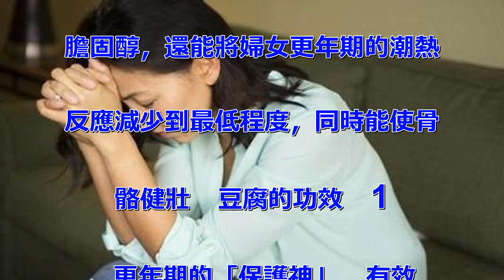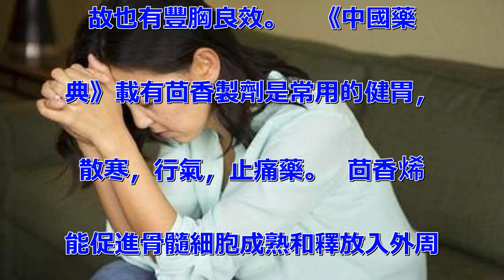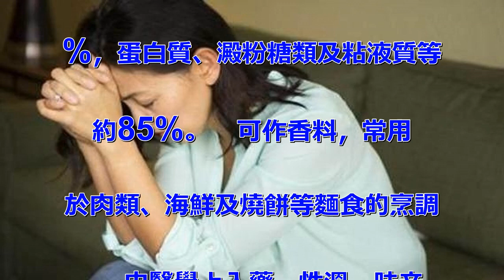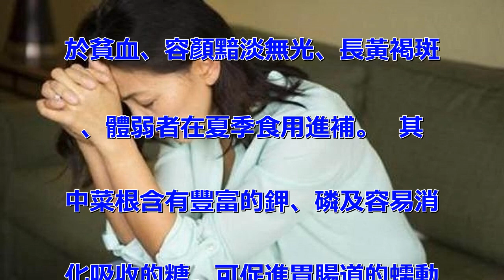更年期女人【雌☆激☆素】 下降容易老，多吃這幾種食物，補充【雌☆激☆素】，擁有好氣色，不衰老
在生活中，絕大多數四十五至五
十五歲的女性都會進入更年期的狀
態，而脾氣暴躁、性格不穩定則是
女性更年期經常出現的症狀。
我們都知道，更年期的危害是很大
的   「更年期」對很多來說都
是一個模糊的定義，「更年期」沒
有固定的年齡，因而異，一般45
歲進入更年期，如果壓力大。
 則很有可能提前，有的才30多
歲就步入更年期了，女進入「更年
期」以後，【雌☆激☆素】會下降
，更容易衰老，想要保持好氣色，
這幾種食物一定要多吃吃。
豆類蛋白含量最高的食物能夠降低
膽固醇，還能將婦女更年期的潮熱
反應減少到最低程度，同時能使骨
骼健壯   豆腐的功效   1
、更年期的「保護神」   有效
的預防骨質疏鬆、乳腺癌和前列腺
的發生。   2、預防心血管疾
病   豆腐健腦的同時，還能抑
制膽固醇的攝入。  大豆蛋白顯
著降低血漿膽固醇、甘油三酯和低
密度脂蛋白，不僅可以預防結腸癌
，還有助於預防心腦血管疾病。
    3、降低乳腺癌的幾率
  製作豆腐的大豆中含有大豆異
黃酮，可調整乳腺對【雌☆激☆素
】的反應，日本婦女尿中的異黃酮
濃度為美國、荷蘭婦女的100~
1000倍，這與日本常食大豆有
關，也是日本相與歐美國家相比乳
腺癌發生率較低的一個原因。
 此外，還可以有效的預防白血病
，結腸癌，肺癌，胃癌等的發生
  4、抗血管   製作大豆中
含有的皂苷，清除體內自由基，具
有顯著的抗癌活性，具有抑制腫瘤
細胞的生長，抑制血小板聚集，抗
血栓的功效。   5、牛奶的替
代品   豆腐的營養價值與牛奶
相近，對因乳糖不耐症而不能喝牛
乳，或為了控制慢性病不吃肉禽類
的而言，豆腐是最好的代替品。
   果實可入藥，嫩葉可食用，
都有順氣作用。  用葉做菜餡或
炒菜食用，都可起到順氣、健胃、
止痛的療效。   茴香的功效
  茴香開胃進食，理氣散寒，有
助陽道。  主治：中焦有寒，食
慾減退，噁心嘔吐，腹部冷痛;疝
氣疼痛，睪丸腫痛;脾胃氣滯，脘
腹脹滿作痛。   茴香能解毒、
減輕經痛，與增進食慾、補腎、祛
痰止咳，因此可用於腹痛與排水功
能上;還可散寒止痛、治療胃寒、
腹痛及胃絞痛，對消化系統良好;
也可理氣止痛、調中下氣。
  茴香茶也能用於止嘔，治療消
化不良、口臭、消除腸氣、脹氣，
也可改善腸絞痛、治療便秘，並能
利尿、排毒，被當成減重良藥。
 又其可增加授乳婦女乳汁分泌，
故也有豐胸良效。   《中國藥
典》載有茴香製劑是常用的健胃，
散寒，行氣，止痛藥。  茴香烯
能促進骨髓細胞成熟和釋放入外周
血液，有明顯的升高白細胞的作用
，主要是升高中性粒細胞，可用於
白細胞減少症。   小茴香的主
要成分是蛋白質、脂肪、膳食纖維
、茴香腦、小茴香酮、茴香醛等。
  其香氣主要來自茴香腦、茴香
醛等香味物質。  是集醫藥、調
味、食用、化妝於一身的多用植物
。   嫩莖、葉作蔬菜、餡食，
茴香果實中含茴香油2.8%，茴
香腦50～60%，a-茴香酮1
8～20%，甲基胡椒粉10%及
a-蒎烯雙聚戊烯、茴香醛、莰烯
等。   胚乳中含脂肪油約15
%，蛋白質、澱粉糖類及粘液質等
約85%。   可作香料，常用
於肉類、海鮮及燒餅等麵食的烹調
。  中醫學上入藥，性溫，味辛
，歸肝、腎、脾、胃經。  功能
溫肝腎，暖胃氣、散塞結，散寒止
痛，理氣和胃。   用於寒疝腹
痛，睪丸偏墜，婦女痛經，少腹冷
痛，脘腹脹痛，食少吐瀉等症。
   醋有調節腸胃的功能。
它的酸味可加速唾液分泌，加速消
化。  醋酸及檸檬酸則能滲透食
物，有很強的殺菌能力。  有效
幫助抑制體老化，預防各種老年疾
病。   日常生活中，適量地食
用 醋及醋製品，可以使你的皮膚
光滑，皺紋減少，容顏滋美。
用加醋的水洗臉或洗澡，還能能起
到鬆軟皮膚、增強皮膚活力的作用
。    醋的功效與作用
醋可以開胃   醋可以提高唾液
和胃液的分泌，這其中含有澱粉酶
，澱粉酶可以促進消化吸收，使的
食慾增強，從而達到消食化積的作
用。   醋可軟化血管、降低膽
固醇   是高血壓等心腦血管病
的一劑良方，醋醃蒜頭可有效降低
高血壓。   醋可用來抑菌和殺
菌   可有效預防腸道疾病、流
行性感冒和呼吸疾病等。   在
烹飪方面，醋還有解腥、祛膻、減
辣、防腐以及做豆漿花等作用。
  醋對皮膚、頭髮能起到很好的
保護作用   有生髮、美容、降
壓、減肥的功效。   甜菜有益
於貧血、容顏黯淡無光、長黃褐斑
、體弱者在夏季食用進補。  其
中菜根含有豐富的鉀、磷及容易消
化吸收的糖，可促進胃腸道的蠕動
；   具有天然紅色維生素B群
及鐵質，可以補血；維生素C可將
腸內三價鐵還原成二價鐵，而促進
鐵的吸收   吃甜菜的好處
 1、預防甲狀腺   甜菜頭中
還含有碘的成分，對預防甲狀腺腫
以及防治動脈粥樣硬化都有一定療
效。   2、降血壓   甜菜
頭中鉀的含量相當高，但鈉的含量
又很低，這對高血壓患者是很有利
的。   甜菜根更是一種天然的
退燒良藥，有消除體內毒素，排除
體內廢物的功效。   4、保肝
解毒   甜菜根所萃取的結晶物
質中含有豐富的甜菜鹼，具有抑制
血中脂肪、協助肝臟細胞再生與解
毒的功能。   5、增強抵抗力
   對於成長中的青少年與成年
來說，甜菜根可加強淋巴組織的防
禦功能，以抵抗外來的傳染疾病。
   6、預防貧血   甜菜根
這種蔬菜中含有對體非常好的葉酸
，可以預防貧血，抗腫瘤，防止高
血壓、老年癡呆症的作用。
性平，味甘，為中醫「上品」之藥
，除了具有補肺、健脾作用外，還
能益腎填精。  如明·李時珍指
出：山藥「益腎氣，健脾胃。
」   《本草正》亦載：「山藥
，能健脾補虛，滋精固腎，治諸虛
百損，療五勞七傷。  」《本草
經讀》還說：「山藥，能補腎填精
，精足則陰強、目明、耳聰。
 凡上品之藥，法宜久服，多則終
身，少則數年，與五穀之養相佐，
以臻壽考。  」所以更年期的婦
女可以多吃一些山藥來補腎。
 平時體虛之，山藥補而不熱，溫
而不燥，最適合老年需要，常吃有
益無害，每天吃山藥100克左右
，連續吃1~2個月，以量變求質
變，緩而求功。   久病虛損的
慢性咳嗽，可以吃山藥調和。
山藥是天然補肺潤燥之品，在臨床
上是治療肺虛久咳、虛喘的濟世良
藥。   尿頻都是腎虛所致，山
藥補脾的同時，還能補腎，提前吃
點山藥，可以防患於未然，對冬季
易加重的上述疾病大有好處。
吃法簡單，不拘量，可常服之。
  婦女白帶增多，無色無味者，
可常吃山藥以冶之。  山藥有很
好的健脾化濕、固澀止帶功能，不
論是脾虛帶下還是腎虛帶下，長食
山藥一定奏效。   山藥能生津
潤燥，有滋養皮膚、毛髮的功能，
故有美容作用。  秋季皮膚極易
乾燥，使毛髮枯槁，容顏失華，因
此多吃山藥，能潤澤皮膚和毛髮。
  可以用山藥500克煮粥，早
晚常喝。